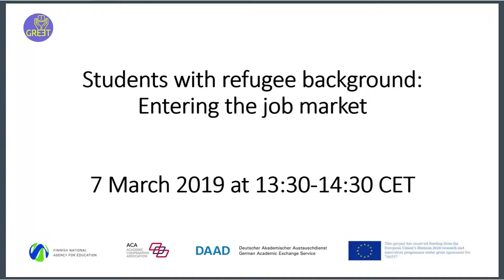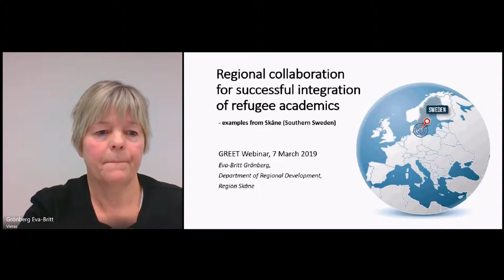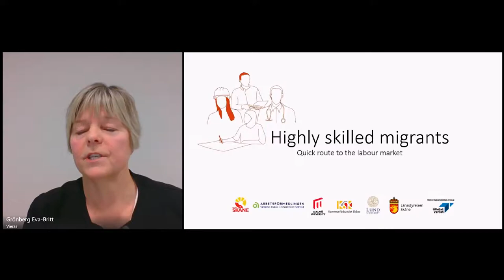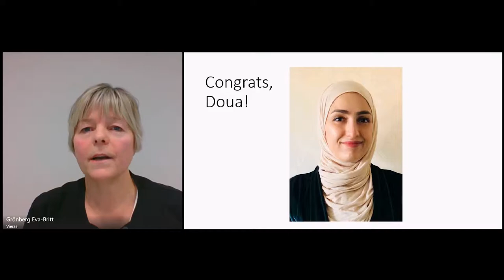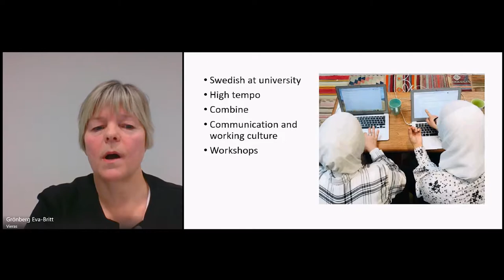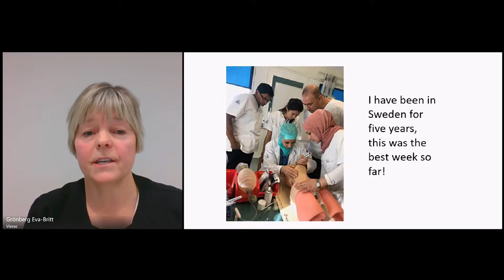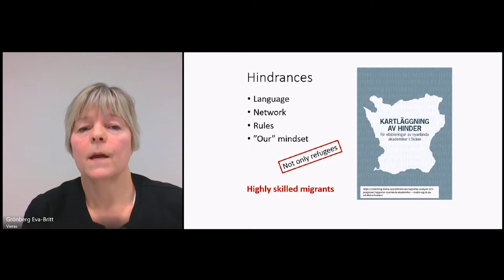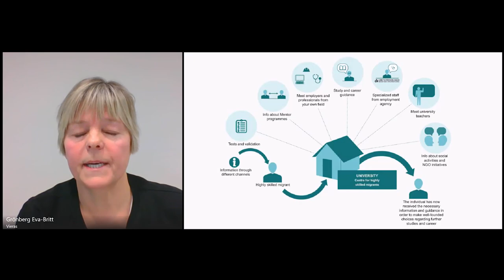Regional Collaboration for Successful Integration of Refugee Academics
Speaker: Eva-Britt Grönberg, Region Skåne, Sweden

In this webinar you will learn of a model in place in Germany, get analysis of results of a nationally implemented programme in Finland, as well as hear regional examples on successful integration projects of refugee academics in Sweden. You will also have the opportunity to discuss with the speakers and other participants.